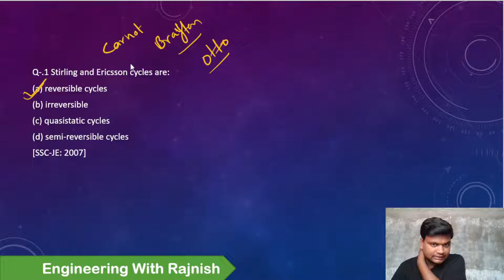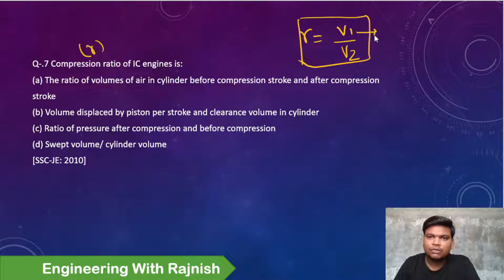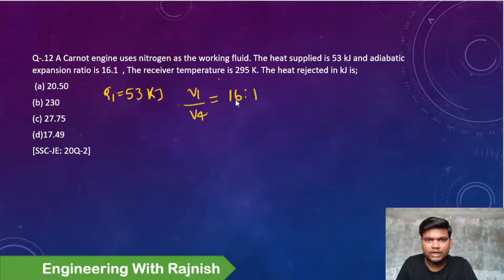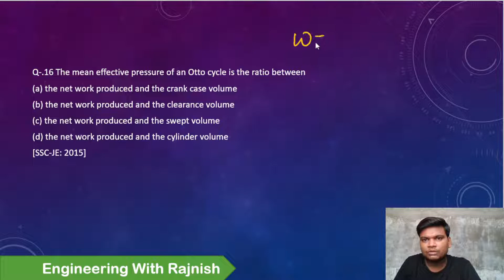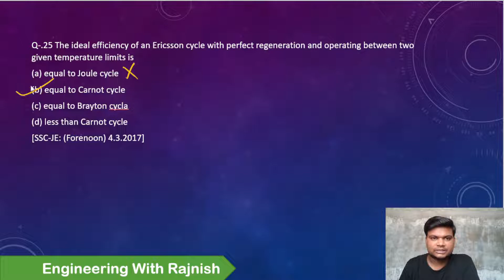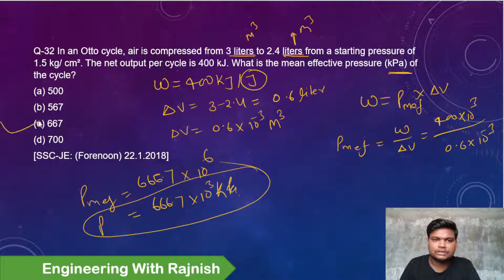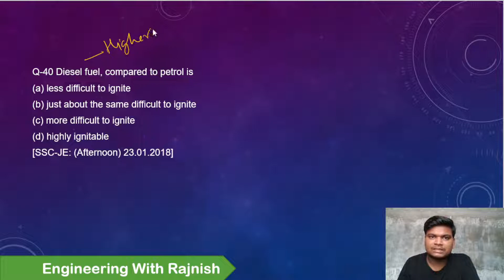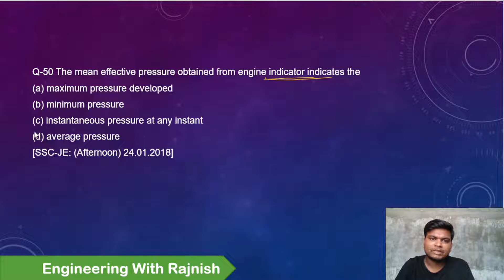I.C Engine || Basic air standard cycle || SSC-JE PYQ L-1